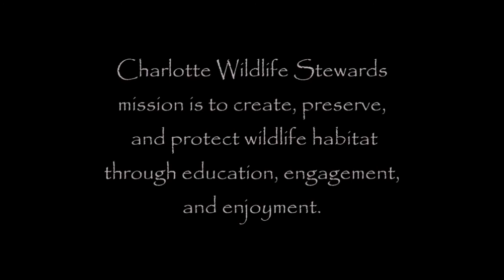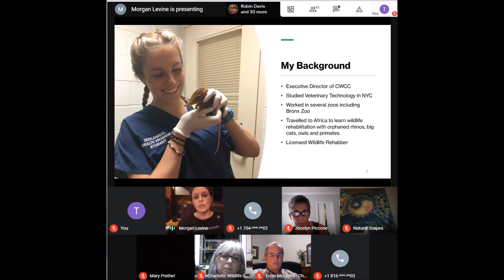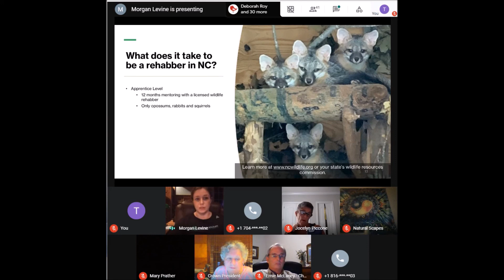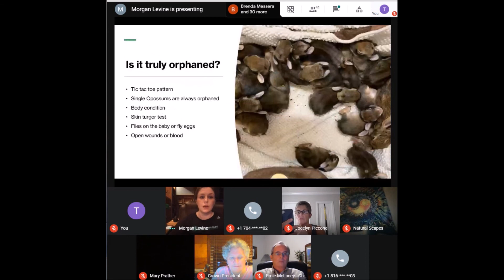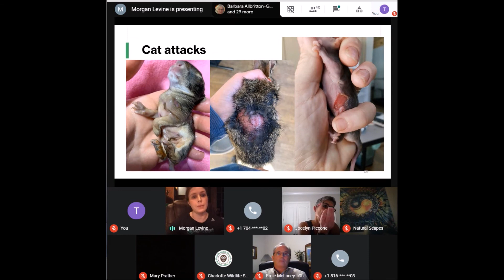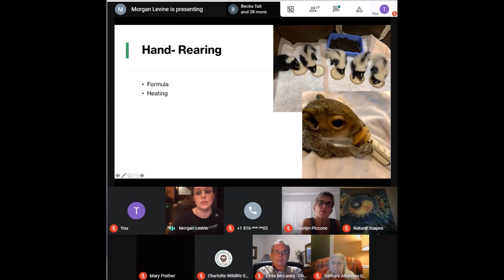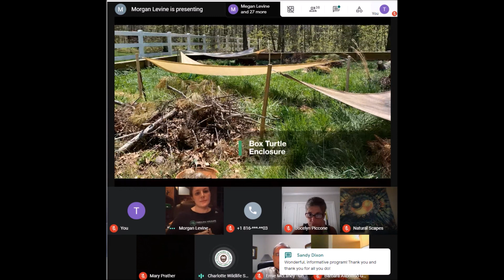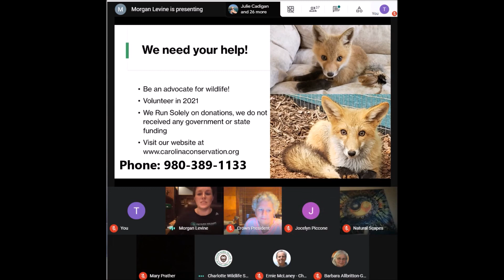Charlotte Wildlife Stewards - November 2020 Community Program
Our guest presenter this month is Morgan Rafael, Executive Director of Carolina Wildlife Conservation Center, just outside Charlotte, North Carolina.
This webinar is part of the community outreach program of Charlotte Wildlife Stewards, one of 19 chapters of the North Carolina Wildlife Federation.
Please adjust playback setting to 1080p for best quality.